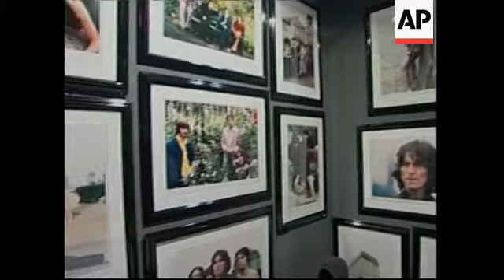Thousands of works of art on sale at major expo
1. Wide shot of huge floor area of Art Expo at Javits Convention Centre
2. People looking at artwork
3. Ronnie Wood (of the Rolling Stones rock group) display area
4. Close up detail showing Ronnie Wood, zoom out to show original painting called "Bigger Bang"
5. Winston Churchill lithographs
6. Close up Winston Churchill lithograph
7. Pan across Beatles photographs
8. Display areas
9. Sculptures of old men with serving trays
10. SOUNDBITE (English) Rob Spademan, Director of Marketing, Art Expo:
"Art Expo is really all about coming and seeing a wide variety of art that you can actually buy and take home, and that's what we're doing here for the past twenty-eight years, this show represents the world's largest art marketplace, everything from animation, sculpture, oils, giclees, serigraphs, originals, artists who've yet to be discovered, they're all here at Art Expo."
11. Mid shot pan works of Chinese artist, Liu Lui
12. Close up detail painting by Chinese artist, Liu Lui
13. SOUNDBITE (Mandarin) Zheng Min, Wife of Chinese artist, Liu Lui:
"For us the most important reason to come to this art exposition is to have more exposure and connections with galleries."
14. French artist Jean Duquoc, tilt up to show his artwork
15. Mid shot of works by Jean Duquoc
16. SOUNDBITE (French) Jean Duquoc, French artist:
"The American market is very important for a French artist and the connections between Europe and America are working very well."
17. Painting of dancers, zoom out to show musicians playing in display area
18. Close up Art Expo sign
19. Wide shot entry hall in Javits Convention Centre
STORYLINE:
The world's largest fine and popular art fair, Art Expo New York, is showing at the city's famous Javits Convention Centre.
Hundreds of artists and thousands of works of art - from paintings to animation, handbags to sculpture - will be on display and up for sale until March 6th in the centre's vast exhibition space.
Some items will go for under a hundred dollars and some, such as the the painting by Rolling Stones guitarist Ronnie Woods will sell for much more.
Woods studied art before he became a famous rock musician, and his paintings have reportedly sold in the (m) million dollar range, which is the estimate his agent  believe his painting, "Bigger Bang", will also sell for.
Across the exhibition hall, limited edition lithographs of paintings by Sir Winston Churchill are on sale for nine-hundred-and-fifty (US) dollars.
When he wasn't busy fighting World War Two, Churchill was an accomplished and prolific artist.
The family's agent at the show said this is the first time the family has allowed a set of limited edition lithographs to be made from a selection of Churchill's paintings.
If you fancy picking up a Beatles photograph, they've got those too.
Along with plenty of other eye-catching items, are a set of realistic sculptures that provide a convenient place to rest your martini.
Art Expo New York also attracts a large number of international artists looking to get into the US art market.
Chinese artist Liu Lui lives in Toronto, Canada, and mixes Western and Eastern themes.
His wife said the show is a good chance for them to find wider distribution of Liu Lui's art.
French artist Jean Duquoc has been coming to Art Expo New York for eight years and has found success for his bold, impressionist-style works in the American market.
Many of the artists are not represented by a gallery or a dealer and rent their own space at the show, trying to draw attention and make their mark on the art scene.